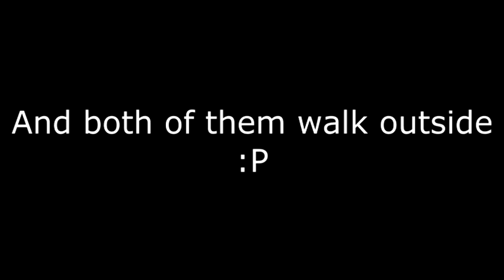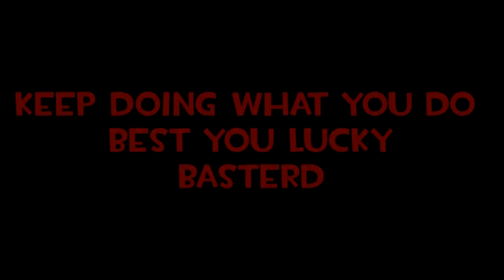Happy Birthday WaWor (Early Birthday Video)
This is probably the Second Birthday video Thats not in a Collab

And this one goes to the Best Mofo ever, WaWor

Give him a sub and give him the best birthday ever

WaWor-Sleepy Twiley
Bob Acri-Sleep away
SA1-Lets Get this party Started